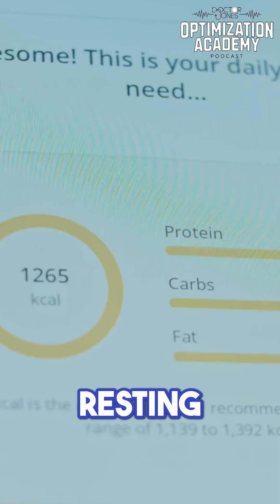Unlock Metabolism: Why Muscle is Your Voluntary Key!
Skeletal muscle isn't just for strength—it's your voluntary control point for metabolism and longevity. Unlock the power of movement to burn calories and boost your health. Muscle is medicine.